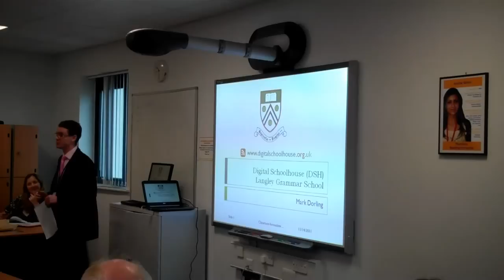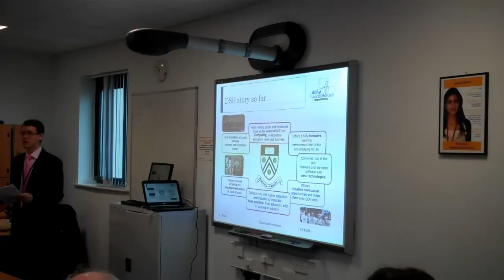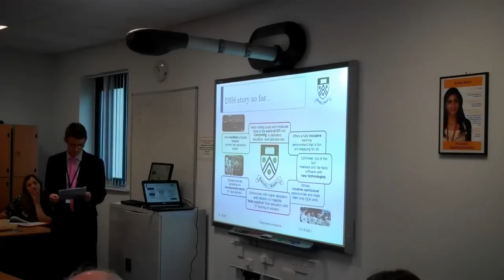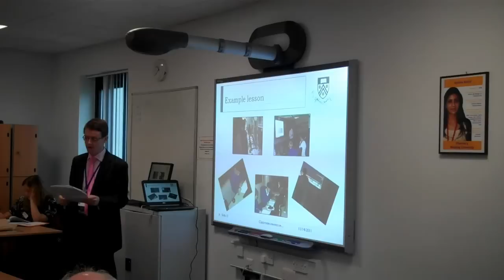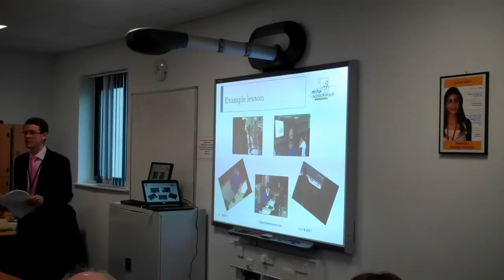Digital Schoolhouse presenting at the Schools Network Leading Edge Conference 2011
Date: Monday 14th November 2011
Venue: Langley Grammar School